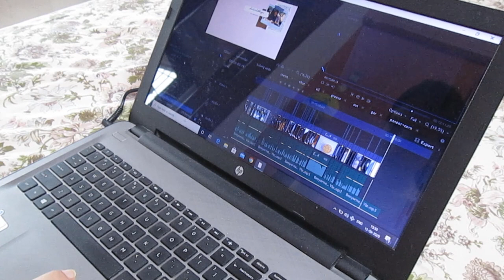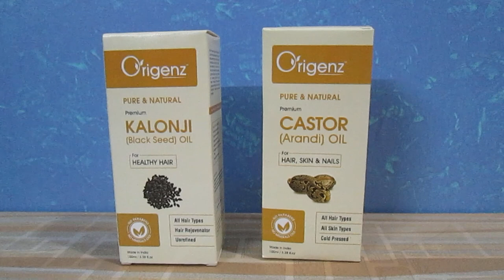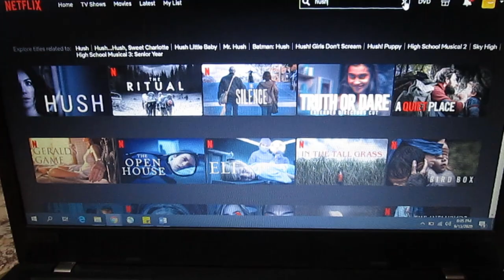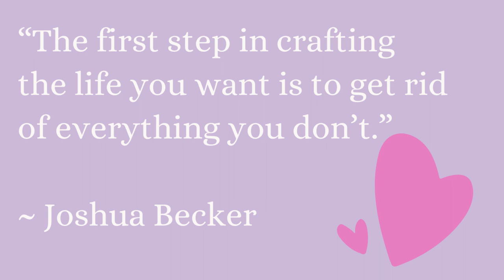Vlog | A Weekend Day In My Life | Productive Weekend Routine | Productive And Chill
Today's video- productive day in my life India, productive day vlog, productive day with me, productive day in quarantine, Be productive with me, day in my life, chill vlog, aesthetic vlog

ORIGENZ NATURAL HAIR OIL
About Origenz Premium Black seed (Kalonji) Oil

About Origenz Premium Castor Oil